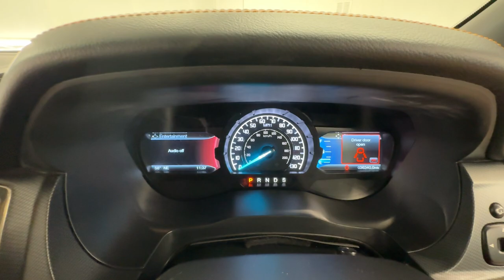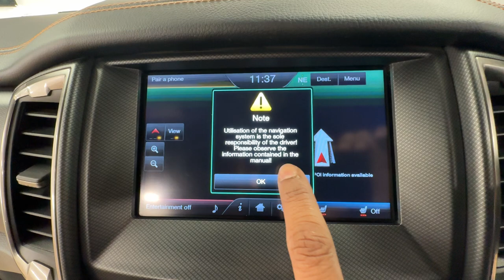Country Car Barford Warwickshire Ford Ranger for sale